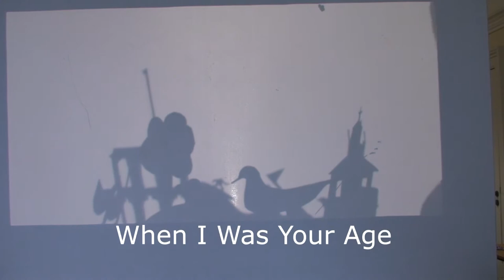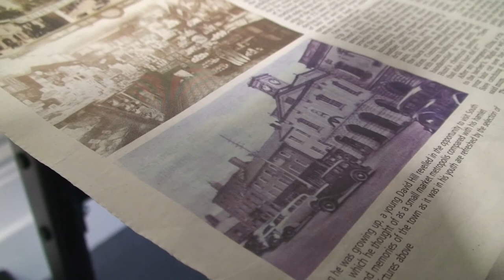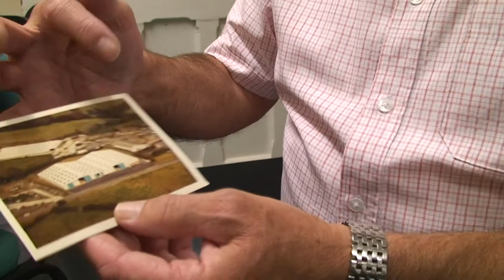When I Was Your Age: South Molton - North Devon Moving Image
A multi-generational group of people come together in South Molton to talk about work and aspirations in rural north Devon.

Community artist Jo Bushell works with shadow and silhouette to draw out the stories and engage the different generations.

This project was funded by North Devon Relief Fund via Devon Community Foundation.

Original music: Jim McCormack
Produced and directed by Amanda McCormack